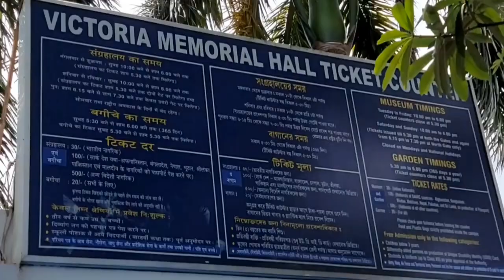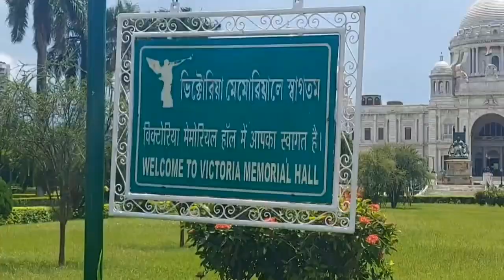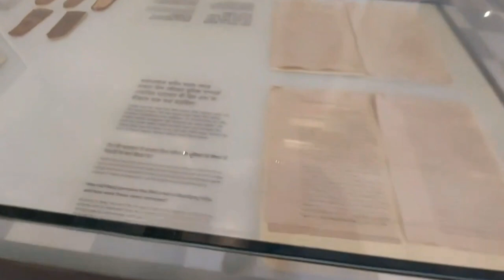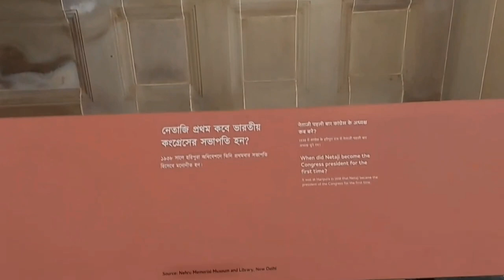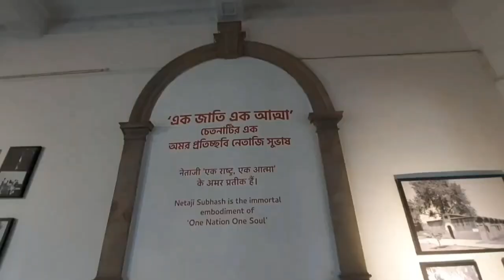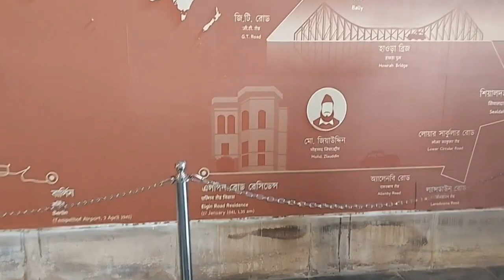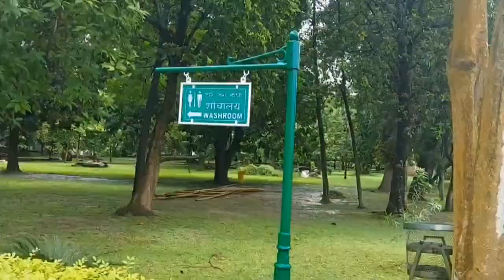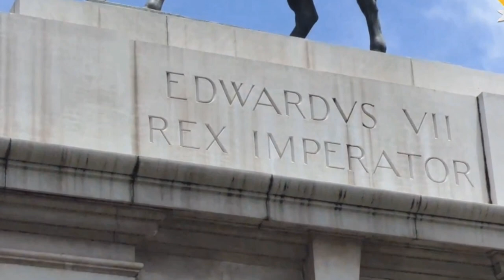Vitoria Memorial Hall Kolkata l Inside And Outside Full Details l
Victoria Memorial
timimg 5.30 Am To 6Pm (5.30 am to 9.30) Jogging
Victoria Hall Inside Timing 10 am To 5Pm

Ticket 30 rs as on june 2023
Tip Bring Water and Food From Home or outside
water available but better to bring
Canteen Was There Food Was Average
For Vegeterian People Bring Food From Home l

For Nri Or Foreigners 200/-